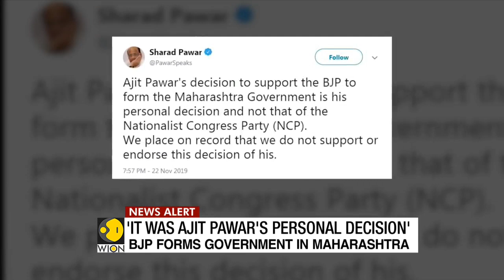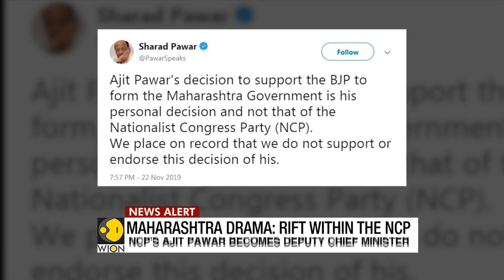NCP Ditches Shiv Sena and Congress to form Government with BJP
NCP ditches Sena in the last minute for BJP. To know more watch the video